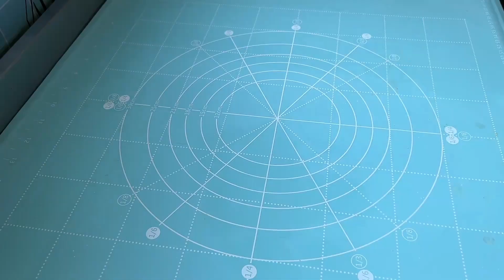两个鸡蛋一碗面粉，教你做老式软麻花，做到两点，松软拉丝不油腻